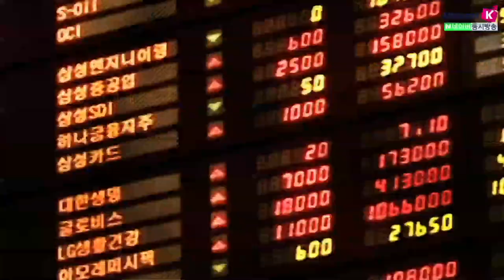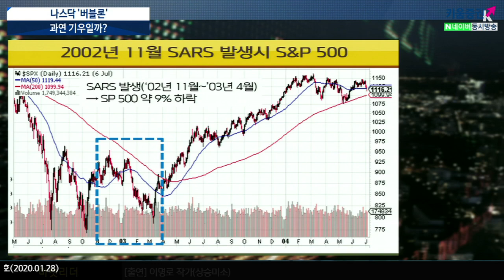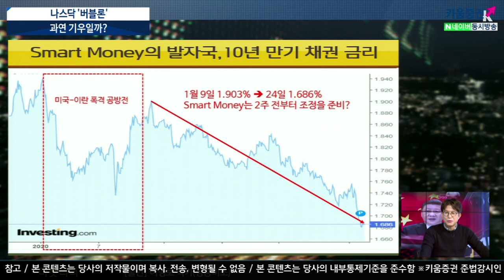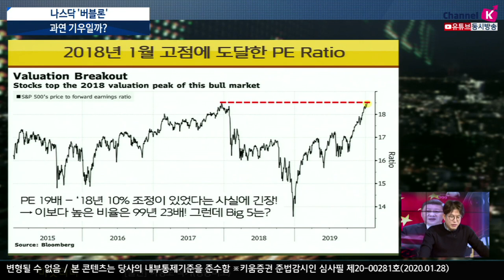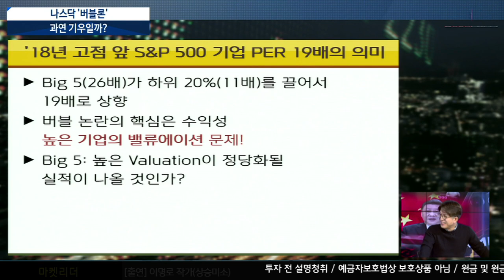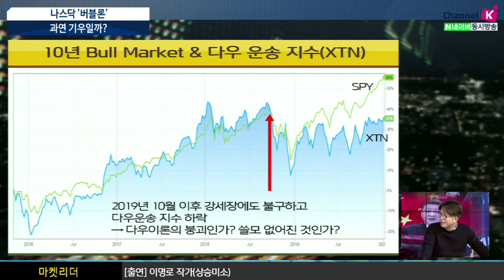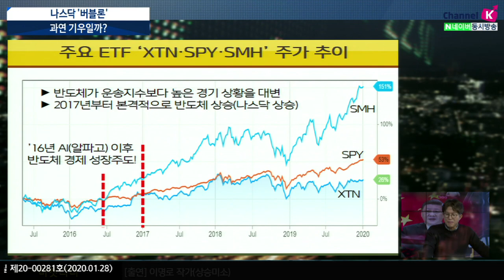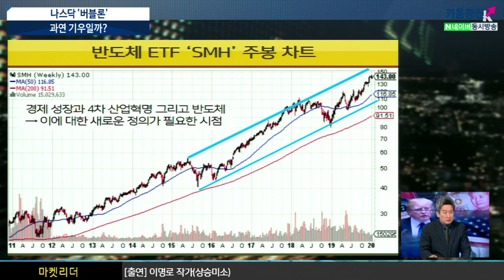[주식투자][시장분석] 이진우의 마켓리더 / 나스닥 버블론, 과연 기우일까? (20.01.28)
미국증시, 우한폐렴 발생과 더불어 조정받나?
미국 기술주 랠리 어떻게 바라볼까?
FOMC, BOE회의 예정…시장 모멘텀될까?
'02년 11월~'03년 4월 사스 발생한 당시 S&P500 지수는 약 9% 하락
약 5개월 사스가 시장에 하락 압력을 행사
하지만 지난 20년 동안 사스, 메르스 등을 거쳐오며 선진국들의 방역체계,
관리체계 등이 충분히 개선되며 사스와 같은 오랜 시간이 걸리지는 않을 것
’18년고점 앞 S&P500 기업 PER 19배의 의미
​Big5(26배)가 하위 20%(11배)를 끌어서19배로 상향
​버블논란의 핵심은 수익성 높은 기업의 밸류에이션 문제

2016년부터 3년만에 나스닥지수 5,000P 높인 힘은
반도체 및 반도체를 필요로 하는 플랫폼기업(데이터)
경제 성장과 4차 산엽혁명 그리고 반도체에 대한 새로운 정의가 필요한 시점

이진우 GFM 투자연구소장, 이명로(상승미소) 경제칼럼 리스트